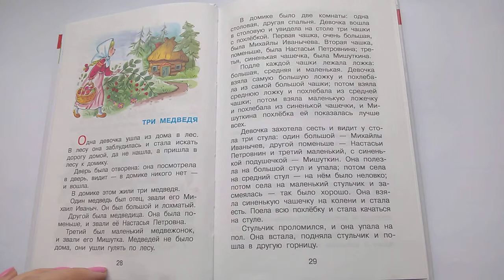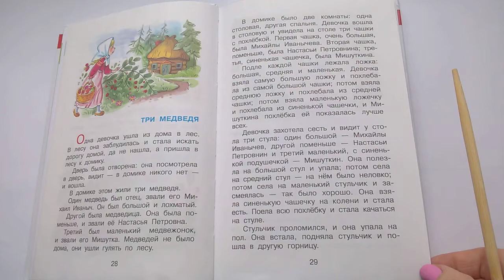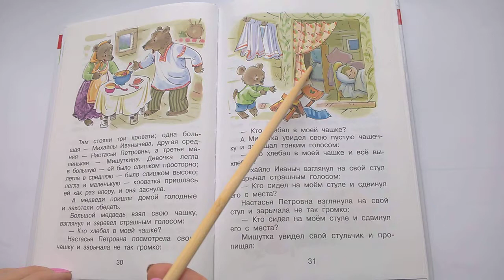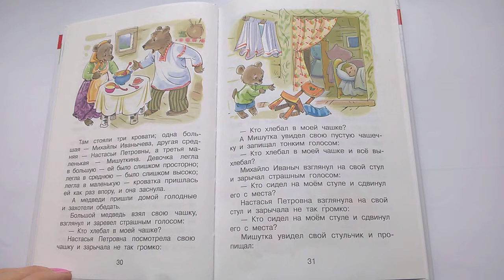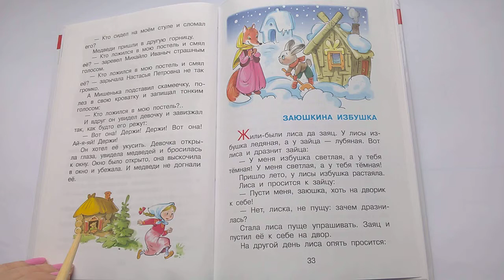114 Три медведя Русская народная сказка Хрестоматия для младшей группы